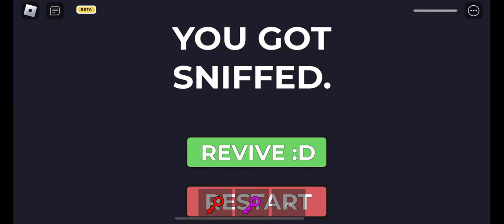IM RUNNING FROM A BIG NOSE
Well yeah very interesting game, the fact I’m running from a nose is crazy and it talks.

Music Info: Creepy Mood - by SoulProdMusic.